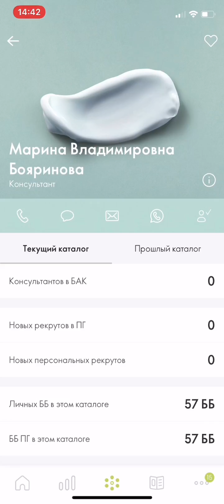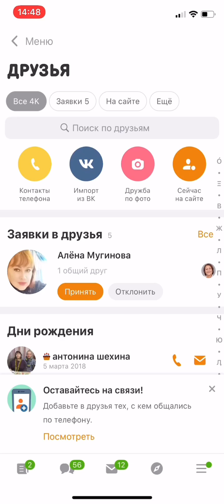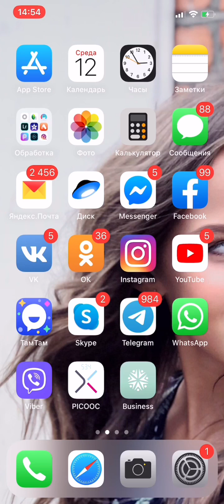Как найти человека по номеру телефона в ВК, ОК, Инстаграмм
Это очень простой и легкий способ, но о нем мало кто знает.
Он поможет работать с вашими новичками, клиентами. Когда у вас есть только номер телефона.